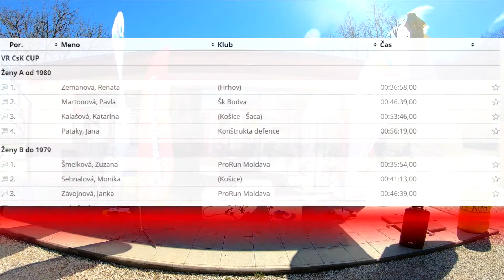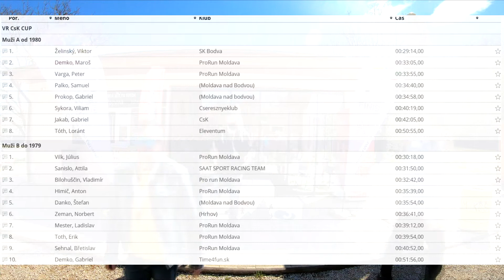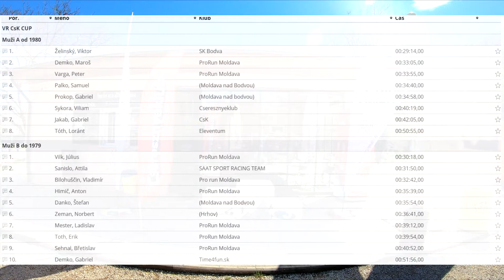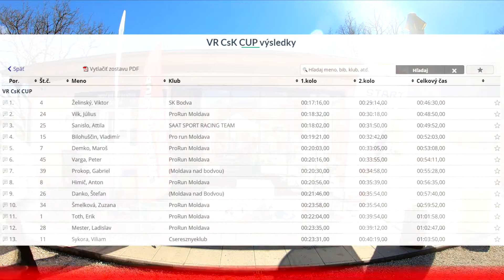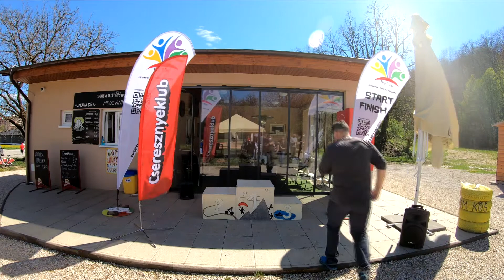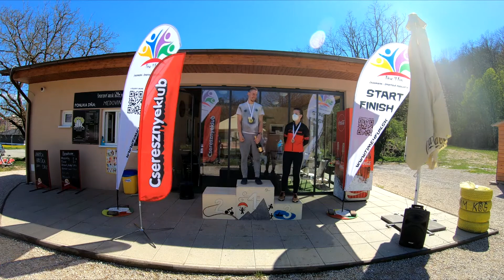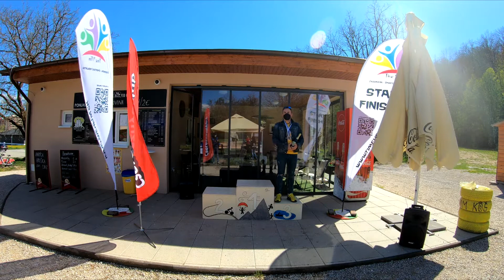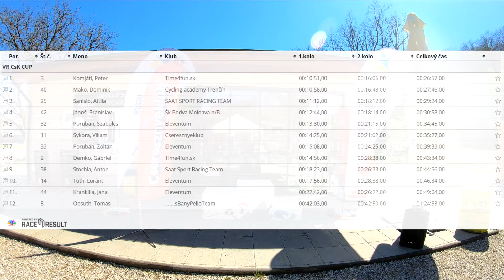VR CsK CUP Výsledky 2.kolo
Video z minuloročných pretekov VR CsK CUP, z odovzdávania a vyhlasovania výsledkov 2.kola a absolútnych víťazov. Deti a mládež, Beh, Cyklistika